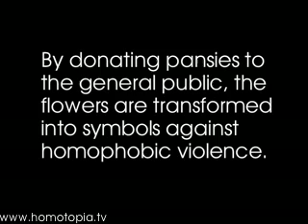Pansy Project Giveaway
The Pansy Project Giveaway transforms the flowers into a symbol against homophobic violence.